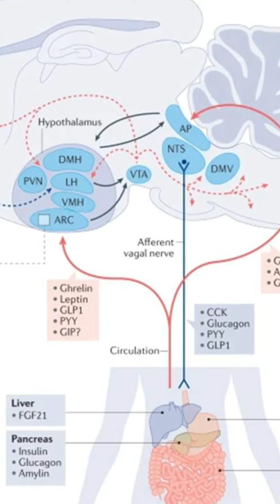డయాబెటిస్ వ్యాధి సన్నగా నాజూగ్గా ఉన్న వాళ్ళకి తక్కువ తినే వాళ్ళు కూడా ఎందుకు వస్తుంది